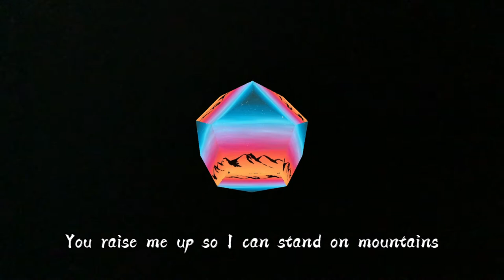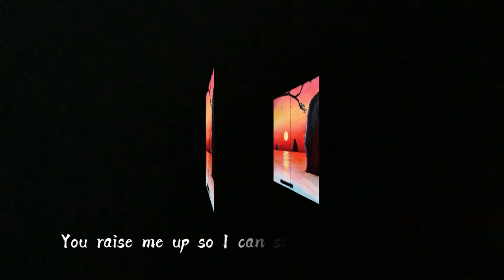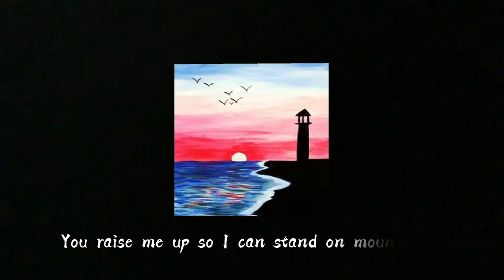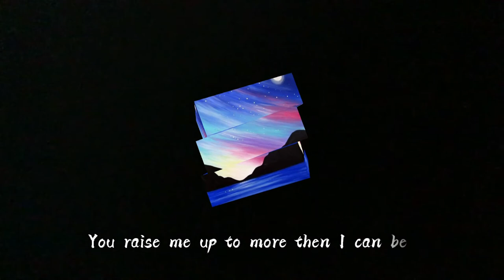•♡ You Raise Me Up♡• || Cover by MoonMusic || Read Description || 10 yrs old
Credits:
Cover- MoonMusic (me)
Original song/lyrics - Fionnuala Sherry and Rolf Løvland